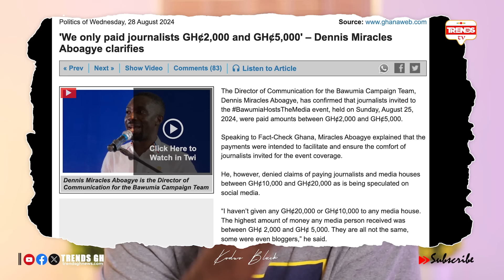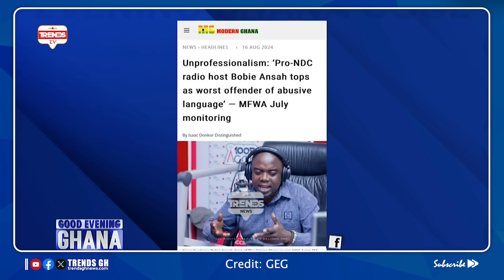Evidence No Líe! Paul Adom Otchere Destr0ys Captain Smart For Calling Him Líar; Fíres On Media Bríbe